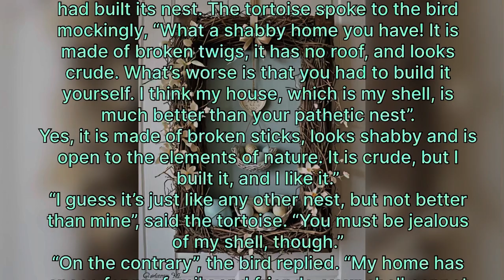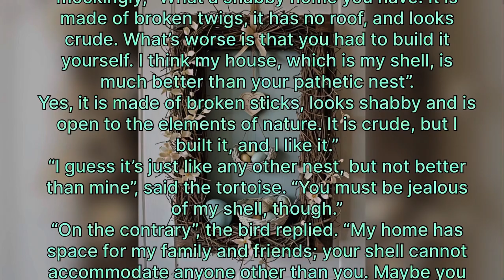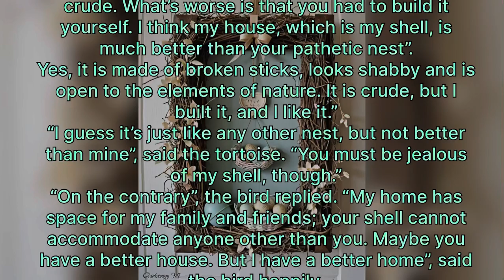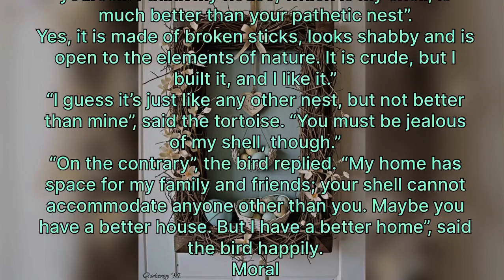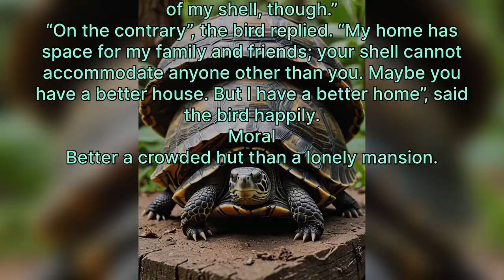“TaleTrove: Stories Unleashed”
Don’t miss out on this epic adventure

3.
34.
35.
36.
37.
38.
39.
40.
41.
42.
43.
44.